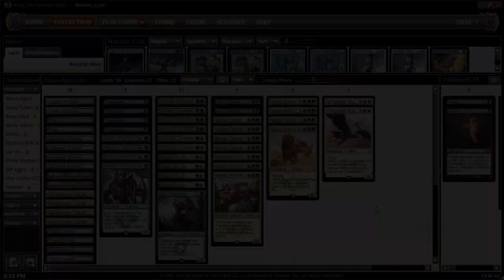Channel PCox - Standard Abzan Aggro #2 (Deck Tech/Match 1)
Abzan Aggro is one of the mainstays of Standard, and Pat Cox shows you what this workmanlike aggro deck can do!